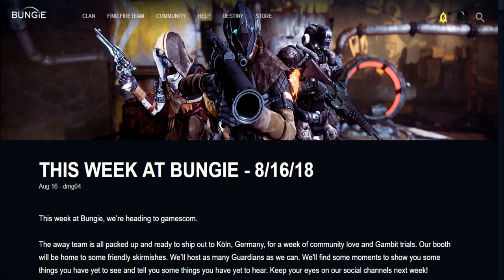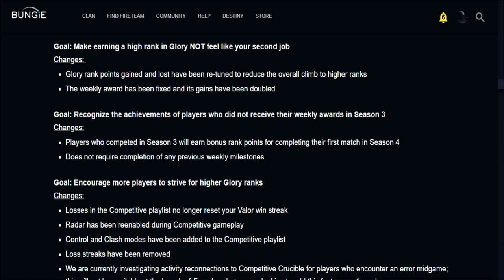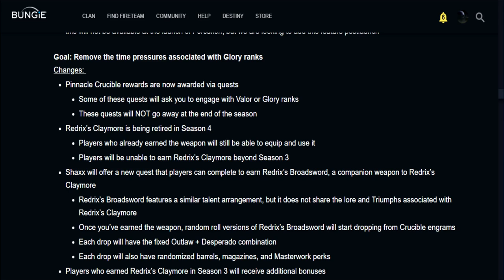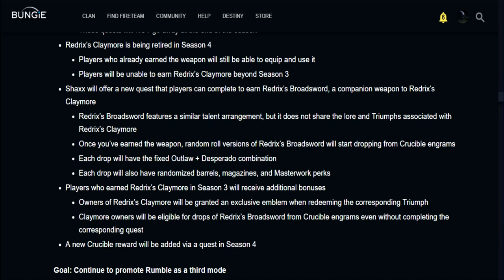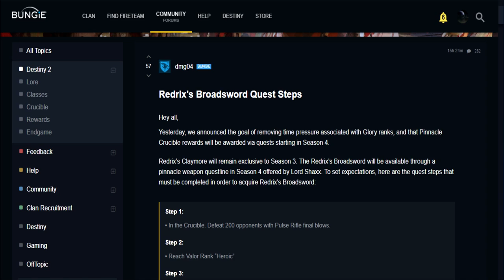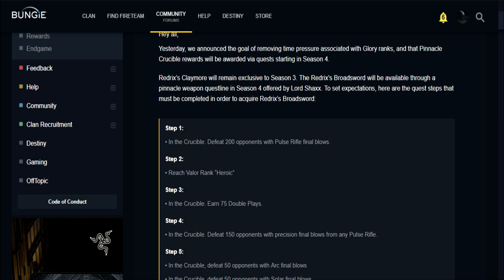They Did WHAT With Redrix? | How to Get the Redrix Broadsword in Forsaken!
Bungie are going all in on the grind this time around. In this weeks This Week at Bungie we learned that the Redrix's Claymore legendary Comp Pulse Rifle is getting a more accessible Crucible questline in Destiny 2: Forsaken. In this video we discuss the steps to completing it. As well as the positives and negatives of expanding access to this content.